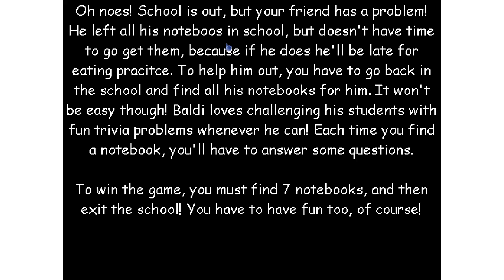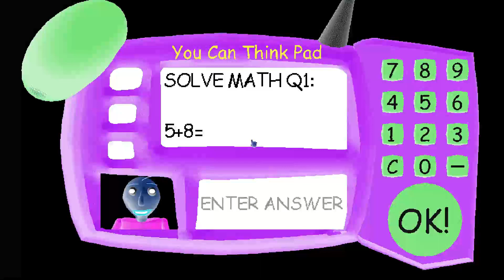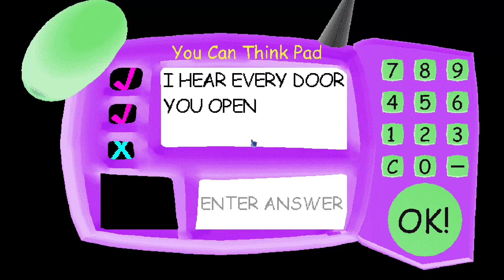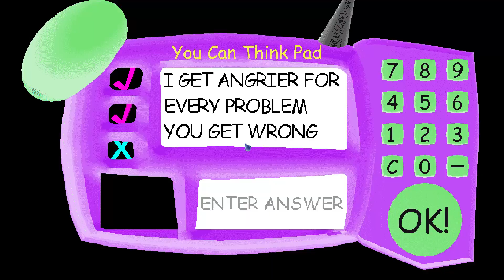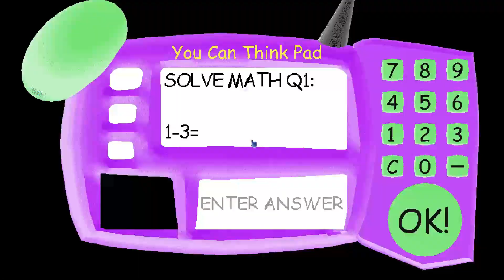Baldi's Basics Inverted Edition | Baldi's Basics Mod #110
Any suggestions for mods I should play ?

Difficulty : 2/10 [★☆☆☆☆] (EASY)